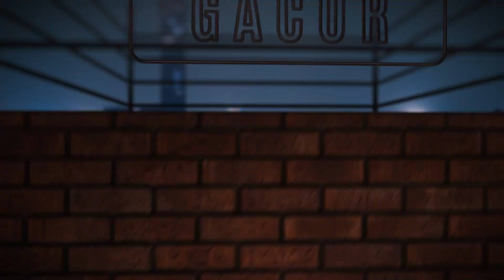DJ CAESS TELEPATINYA KUAT BANGET, KIENZY TERNYATA BISA NGE DJ | DUO GACOR BEST CUT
BINTANG TAMU GOKIL, SEXY,  SERU, CANTIK CUMA ADA DI DUO GACOR !!

NARASUMBER SPESIAL DI DUO GACOR TAYANG SETIAP HARI KAMIS, HANYA DI NEXERA ENTERTAIMENT !